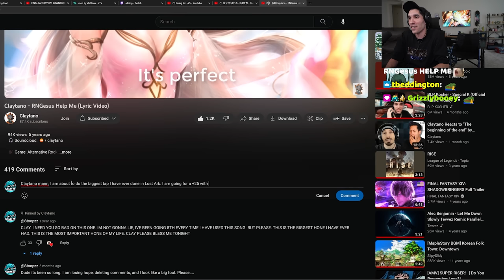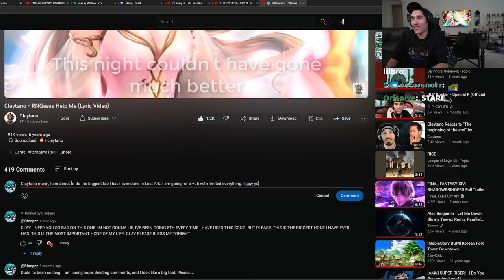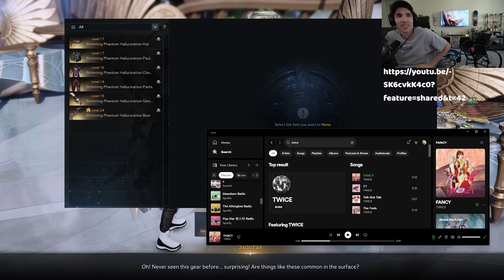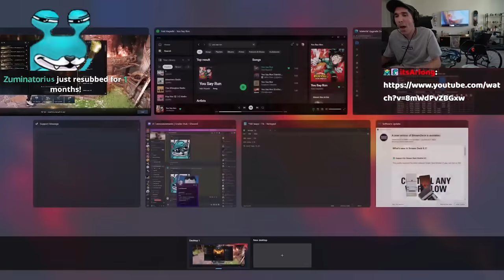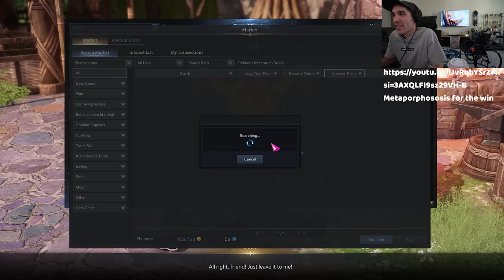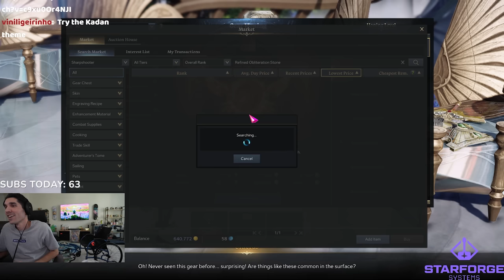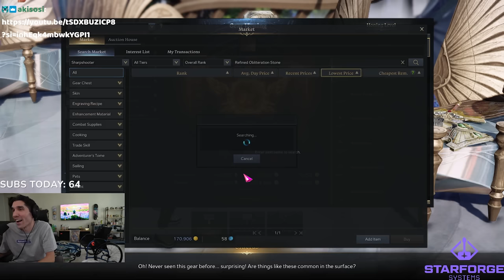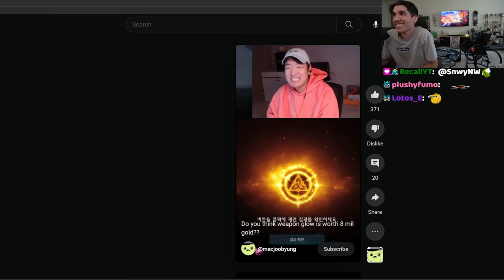I spent 3.8 MILLION GOLD for my +25 Weapon in Lost Ark...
This is how Stoopzz got his +25 Akkan Weapon in Lost Ark. From almost one tapping his +23 and +24 to spending around 2.5M gold to pity his +25.
This is proof that you should NOT try to get a +25 weapon and its better to invest in 1580 alts or just not spend that much money on a video game...

Main Youtube Channel: @stoopzz
Clips Channel: @stoopzzclips